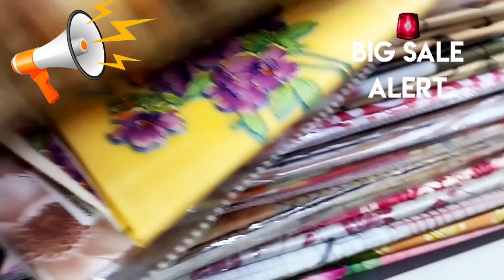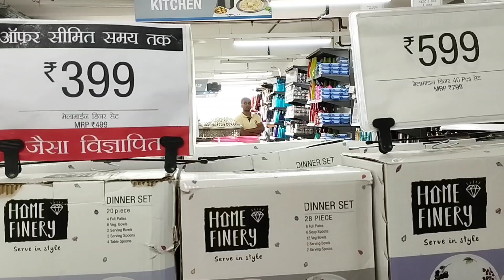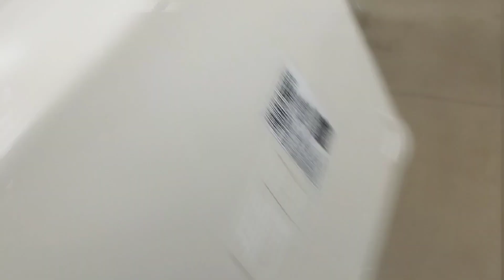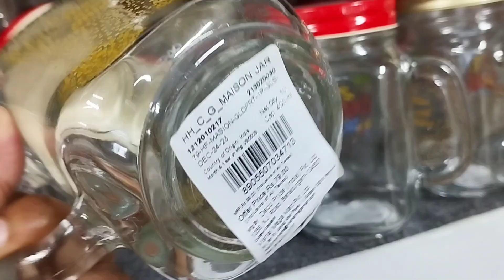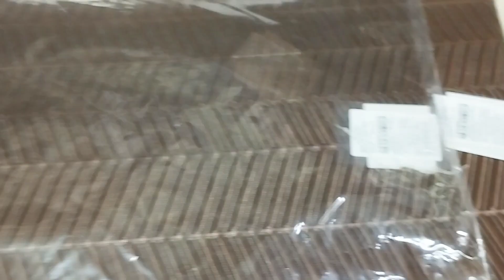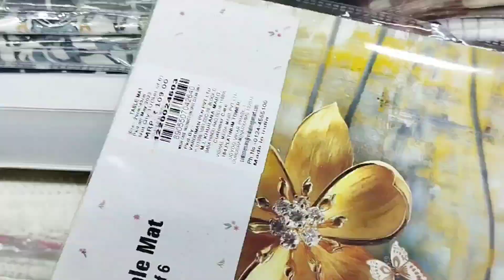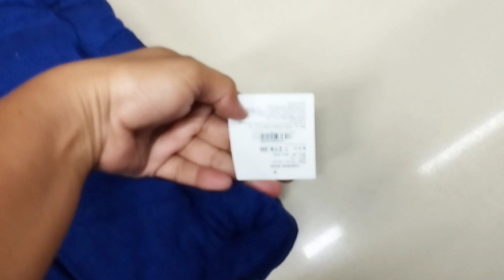Vishal Mega Mart new kitchen products | offers today | starting only Rs 10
Vishal Mega Mart offers today best kitchen product starting 10 ₹ | vishal mega mart offers today
Address:- vishal mega mart aliganj lucknow engg college ,sitapur road 226021
vishal market
mega mart
kitchen gadgets
amazon best kitchen products
kitchen
kitchen products
kitchen utensils
best kitchen products
kitchen tools
kitchen gadget
kitchen product
kitchen trolley
ikea kitchen
top kitchen products
new kitchen products
kitchen ideas
ikea kitchen products
simple kitchen
unique kitchen products
showcase various outfits, styles, and designs that are available at the store. The video may feature models wearing the latest clothing items, highlighting the quality and versatility of the collection. The video may also showcase the range of sizes, colors, and patterns available in the collection. VishalMegaMart GirlsFashion LatestCollection Buy1Get1Free FashionDeals FashionSale ShoppingSpree RetailTherapy Fashionista Trendy StyleInspiration FashionGoals FashionAddict WardrobeEssentials FashionFinds FashionStatement ShopTillYouDrop FashionForward ClothingSale Fashionable FashionLover FashionWeek FashionBlogger OnlineShopping StyleTips SummerFashion FashionStyle ShopNow OnlineDeals SaleAlert GirlsOutfits NewCollection ShopTillYouDrop FashionableGirls FashionForward FashionObsessed FashionGoals StyleInspiration FashionForGirls FashionistaGirls TrendyGirls GirlsWardrobe ClothesForGirls FashionShop OnlineFashion FashionOnline FashionSaleOnline GirlsFashionOnline DiscountDeals FashionDiscounts GirlsShopping FashionJunkie FashionWeek FashionOutfit FashionAccessories FashionLook FashionSavingsVishal Mega MartGirls' clothingGirls' fashionClothing collectionBuy one get one freeAffordable fashionTrendy outfitsFashion promotionClothing saleFashion dealsLatest fashionFashion for girlsFashionable clothingDiscount clothingStylish outfitsFashion offersClothing offersFashion and styleBargain fashionSeasonal fashionFashion trendsClothing trendsFashionable clothesFashion discountClothing discountsAffordable styleAffordable clothingFashion saleShopping dealsFashion savingsClothing savingsFashion clearanceClothing clearanceBudget fashionDiscounted fashionSeasonal clothingStyle for lessCheap fashionFashionable stylesFashion outfitsClothing outfitsFashion seasonClothing seasonFashion bargainsClothing bargainsFashion valueClothing valueLatest clothingLatest fashion trendsAffordable fashion for girls.GirlsClothing FashionTips FashionInspiration FashionCommunity GirlsFashionBlog FashionIdeas FashionInspo FashionDaily FashionIG FashionPost.Clothing collectionGirls' fashionBuy one get one freeAffordable fashionTrendy outfitsFashion promotionClothing saleGirls' clothingFashion dealsVishal Mega MartHoli offerHome decorationsFestival shoppingDiscounted pricesBest dealsSeasonal saleColorful shoppingMega discountsBig savingsShopping spreeFestival dealsAffordable shoppingCelebrate HoliHome decor ideasSpring shoppingHoli festivalOnline shoppingVishal Mega Mart onlineOnline dealsDiscounted shoppingHome makeoverBrighten up your homeHoli saleHoli shoppingShopping bonanzaSpecial offersFestive offersLimited time dealsHome furnishingKitchen essentialsHome appliancesHousehold itemsFurniture saleDecorative itemsHoli decorationsFestive decorationsSpring decorationsDiscounted home goodsOnline home shoppingAffordable home decorBudget-friendly home decorLow-priced home goodsHigh-quality home goodsTrendy home decorStylish home decorModern home decorColorful home decorBright home decorFun home decor#FashionSaleAlert#GirlsFashionStyle#FashionDealsOnline#ShopTheLook#FashionClothing#FashionSaleOffer#GirlsFashionWeek#FashionGuide#FashionTrends#FashionForLess#GirlsFashionWorld#FashionStore#OnlineFashionStore#FashionHaul#FashionistaCommunity#FashionInfluencer#FashionUpdates#FashionObsession#FashionForGirlsOnline#FashionOffers#FashionableGirlsClub#FashionSavvy#FashionForLessOnline#GirlsFashionInspiration#FashionistaWanted#FashionForwardGirls#FashionAndStyle#FashionLifestyle#GirlsFashionClothing@vishalmegamart@vishalmegamartofficial@vishalmegamartfashion@buy1get1free@latestcollection@fashiondeals@girlsfashion@shopnow@onlineshopping@discounts#cuddleoflife#cuddleoflife